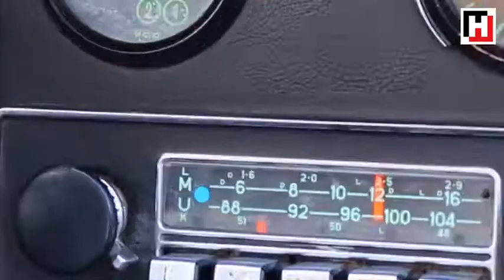Doğu Ekspresi Dokuzuncu Bölüm-Sarıkamış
Doğu Ekspresi yolculuğuna çıkmadan mutlaka izleyin. Kars'ın sırları